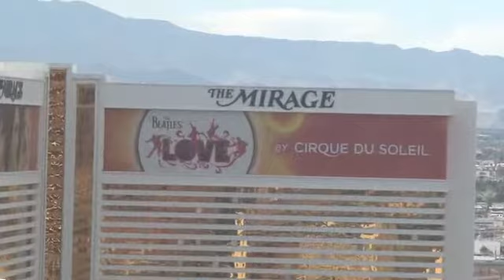550 foot Views of Las Vegas from The High Roller Vegas Bob 3-31-2014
Great Video of High Roller Linq Robert Vegas Bob Swetz 3-8-2014 ...
► 3:38► 3:38
Mar 9, 2014 - Uploaded by Robert Swetz
Robert Vegas Bob Swetz | Facebook Robert Vegas Bob Swetz is on ...
More by Robert Swetz - in 772 Google+ circles
LINQ High Roller Ferris Wheel Caesars Vegas Bob 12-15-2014 ...
► 1:10► 1:10
The Linq - "HIGH ROLLER" Ferris Wheel - Las Vegas - Caesars ...
► 3:54► 3:54
Mar 9, 2013 - Uploaded by ROBERT SWETZ
Jan 9, 2013 -- High Roller Ferris Wheel - LINQ - Las Vegas - Vegas Bob ... Las Vegas - Caesars ...
LINQ Las Vegas OPEN High Roller coming soon Vegas Bob 2-11-2 ...
► 2:19► 2:19
Feb 12, 2014 - Uploaded by Robert Swetz
Linq Lane Robert Vegas Bob Swetz High Roller Ferris Wheel 12 ... mp3truck.net/ linq-lane-robert-vegas-bob ...
The LINQ "High Roller" Ferris Wheel Lights by Vegas Bob 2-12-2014
► 1:55► 1:55
Feb 13, 2014 - Uploaded by Robert Swetz
Images for linq high roller las vegas - Report images ... LINQ Lane Robert Vegas Bob Swetz High Roller ...
LINQ - High Roller Las Vegas Caesars Entertainment Robert Swetz ...
► 2:57► 2:57
Aug 18, 2013 - Uploaded by Robert Swetz
Jan 9, 2013 - High Roller Ferris Wheel - LINQ - Las Vegas - Vegas Bob ... Posted by ROBERT ( Vegas Bob ...
Las Vegas Blvd City Center Harmon by Robert Vegas Bob Swetz 3 ...
► 1:10► 1:10
Videos By Vegas Bob: Glass & Metal Specialists Inc Las Vegas 3:38 Great Video of High Roller Linq ...
Famous Las Vegas Sign by Robert Vegas Bob Swetz 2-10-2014 ...
► 1:32► 1:32
High Roller Las Vegas Caesars Entertainment Robert Swetz . ... Great Video of High Roller Linq Robert Vegas ...